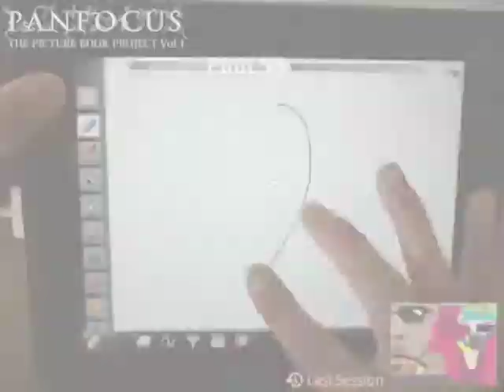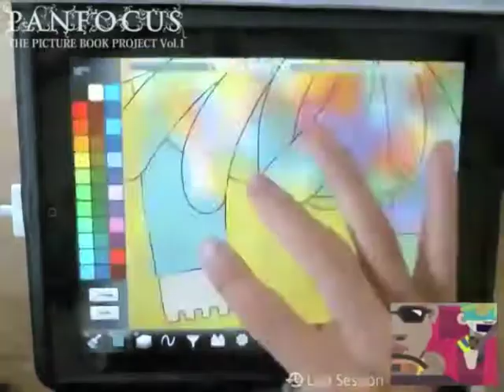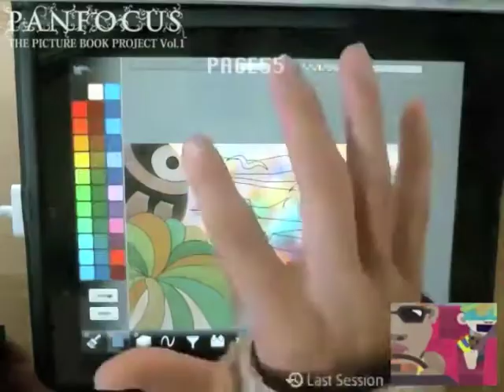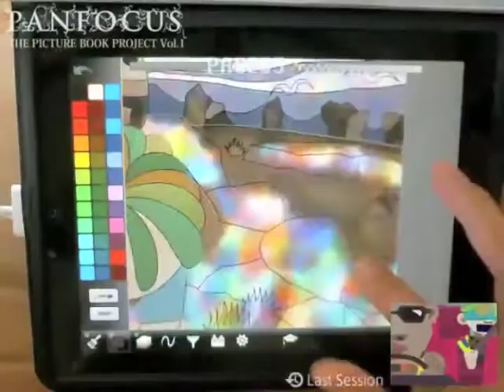【PANFOCUS_No.60】~drawing a picture book on iPad~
This is a short video clip of highlights from the 60th episode of nico nico live  PANFOCUS -- a 3-hour live painting show that's on air every Tuesday and Thursday from 1 p.m. and will see the evolution of a series of "stories without words" on iPad.